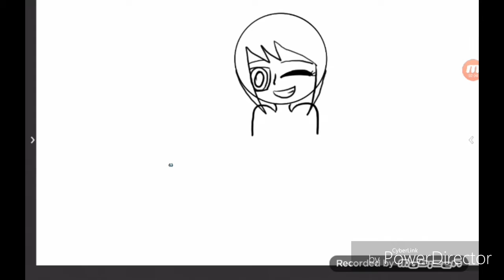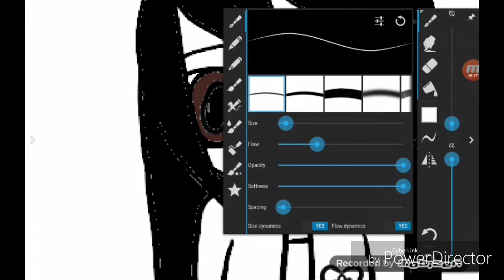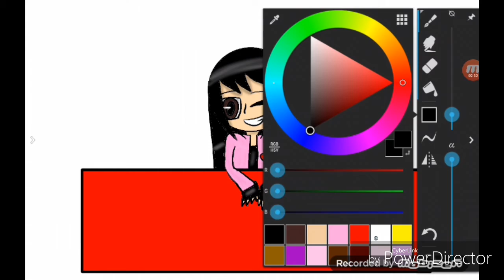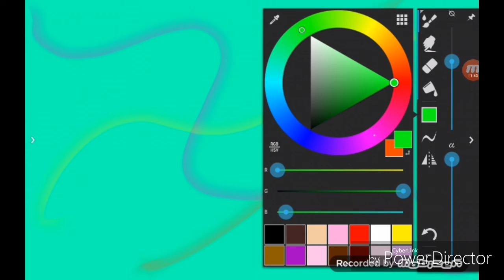Speedpaint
This is my first speedpaint I have ever done

Song doesnt belong to me
Song - nightcore whatcha say
Anime pic dont belong to me either